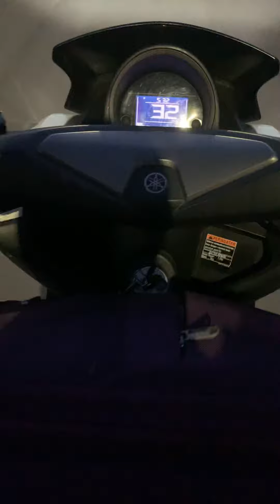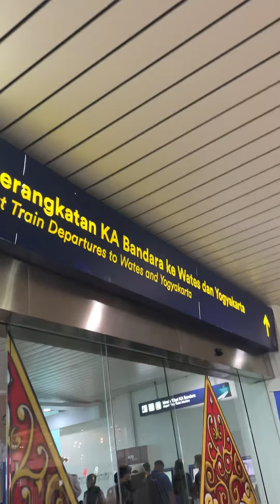Perjalanan menuju Yogyakarta || Dini Syarhan